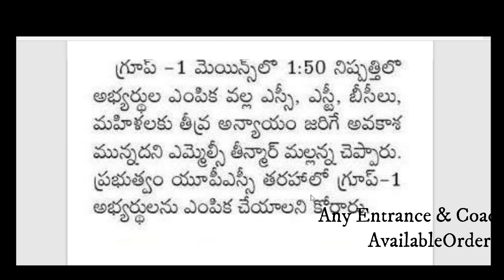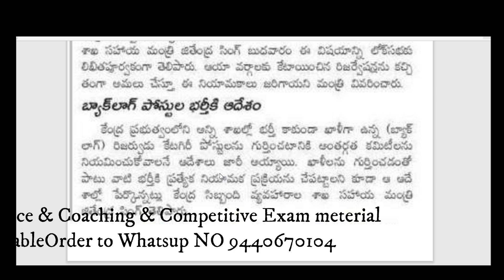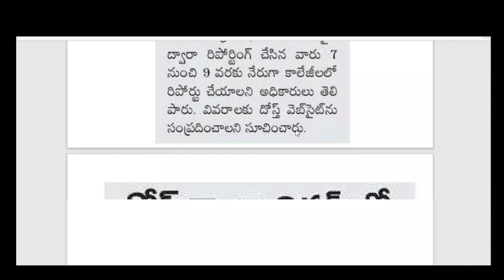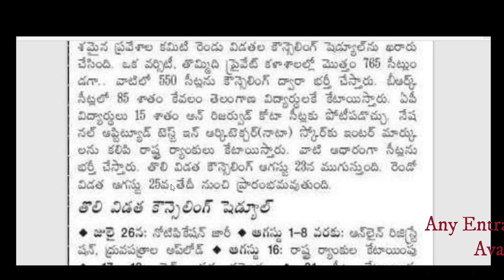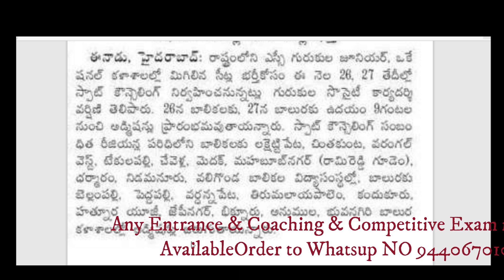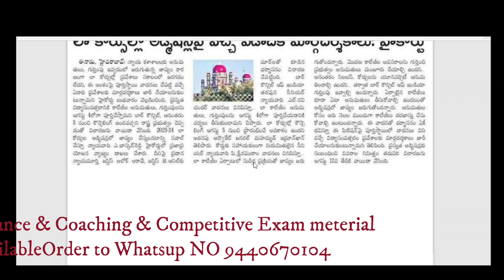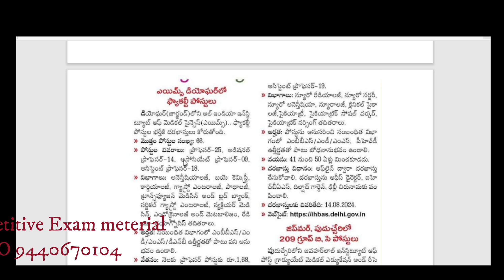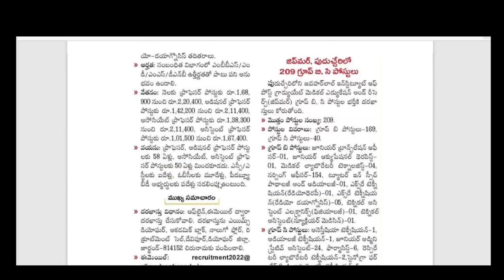25 వెలతో మెగా డిఎస్సి || దోస్త్ షెడ్యూల్ || బిఆర్క్ ప్రవేశాలకు షెడ్యూల్ @Indian Knowledge University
బ్యాక్ లాగ్ ఉద్యోగాలకు సిగ్నల్ , యూపిఎస్సి తరహాలో గ్రూప్ 1 , ఎస్సి గురుకులాల్లో అడ్మిషన్ , ఈరోజు విద్య,ఉద్యోగ,సమాచారం @Indian Knowledge University